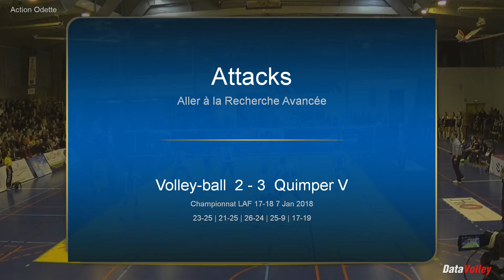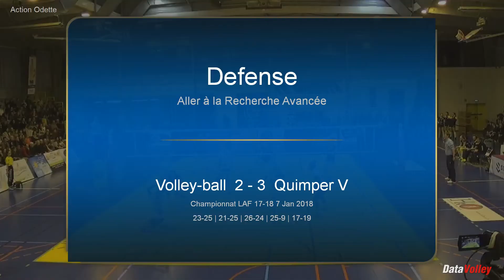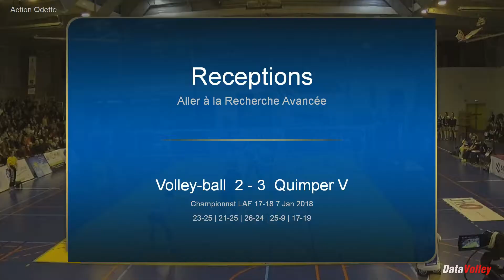Odette NDOYE - Part 2